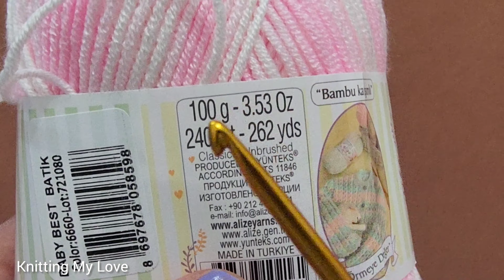This is great! You will love it! Beautiful and easy crochet pattern. crochet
crochet,knitting my love,häkelmuster,crochet baby blanket,crochet scarf,crochet patterns